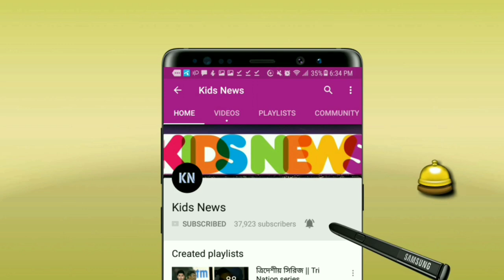৮ ছক্কা ১১ চার🔥🔥! ১৯৩* স্ট্রাইক রেটে জস বাটলারের টর্নেডো সেঞ্চুরি | Buttler 124 off 64 | SRH vs RR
Jos buttler 124 off 64 balls vs Sunrisers Hyderabad IPL 2021.
Sunrisers Hyderabad vs Rajasthan Royals IPL 2021.

৮ ছক্কা ১১ চার🔥🔥! ১৯৩* স্ট্রাইক রেটে জস বাটলারের টর্নেডো সেঞ্চুরি | Buttler 124 off 64 | SRH vs RR